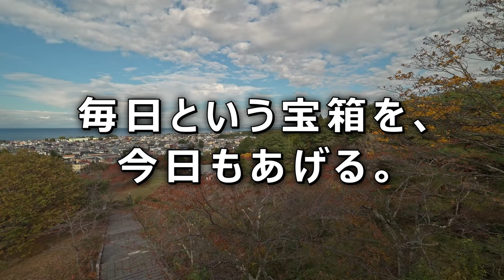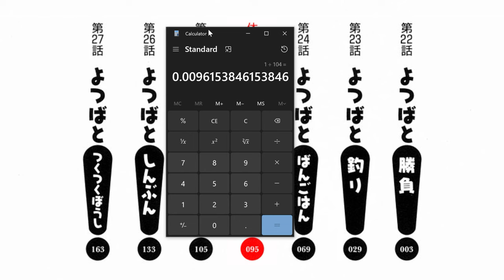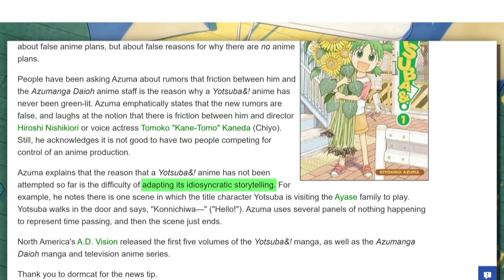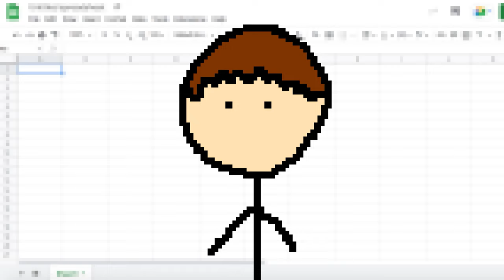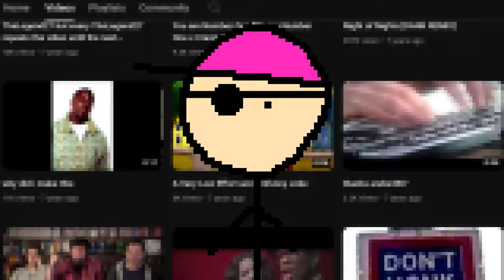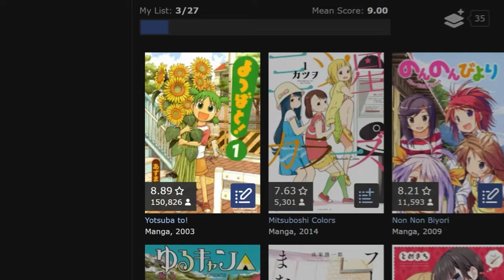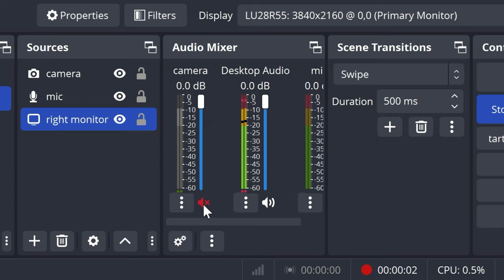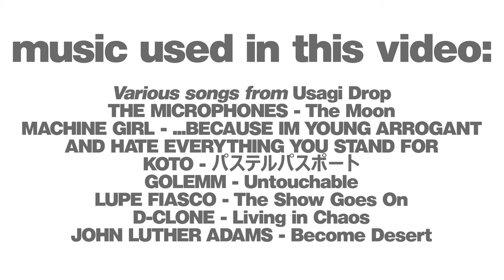YOTSUBA: The 5 year-old who taught me love again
long live feral preschoolers

PROGRAMS USED:
DarkAudacity // Audio recording
iZotope RX 7 // Audio isolation
paint.net // Image editing
Adobe Premiere Pro // Video editing
Adobe After Effects // VFX, motion graphics